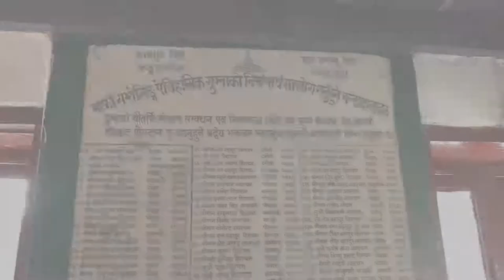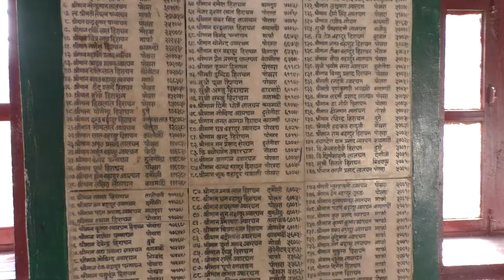☸️ монастырь в деревне Marpha 2670m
Документальный видео сериал создаваемый из реальных событий.